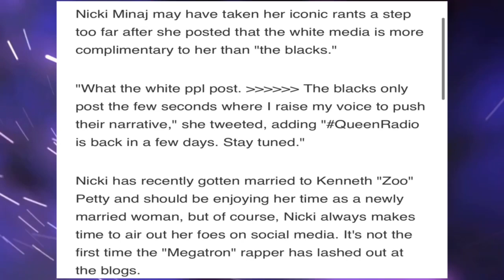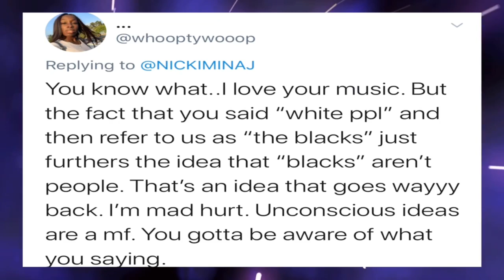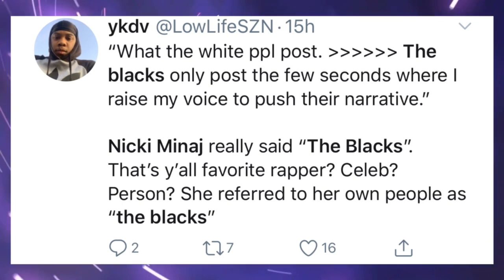NICKI MINAJ DISSES BL@CK MEDIA ~LABEL US AS “THE BL@CKS”~DETAILS INSIDE